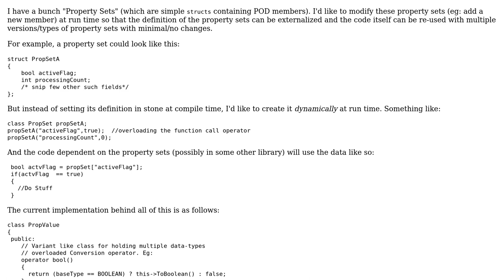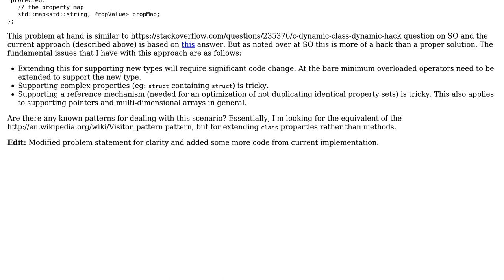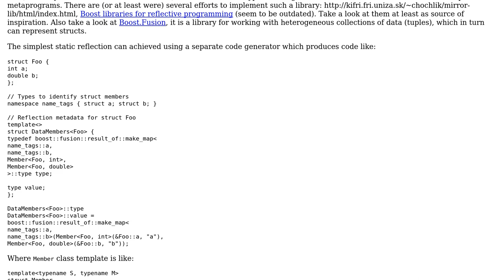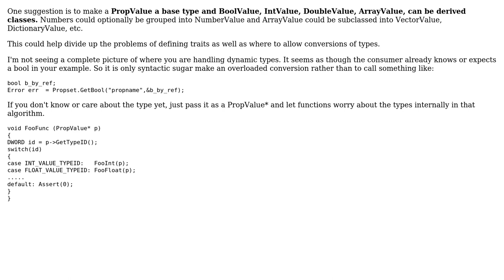Patterns for Handling Changing Property Sets in C++ (2 Solutions!!)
Patterns for Handling Changing Property Sets in C++

With thanks & praise to God, and with thanks to the many people who have made this project possible! | Content (except music & images) licensed under CC BY-SA | Music | Images & others | With thanks to user Bhargav Bhat user Ben L user Begemoth and the Stack Exchange Network Trademarks are property of their respective owners. You are responsible for your own actions.